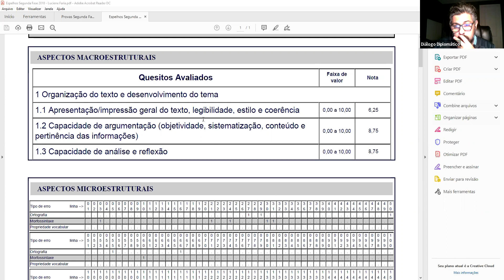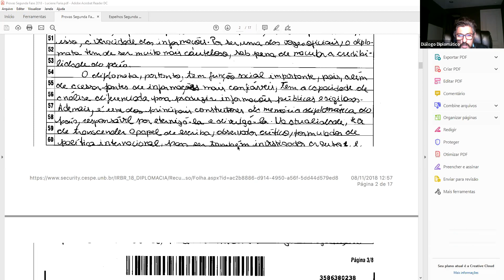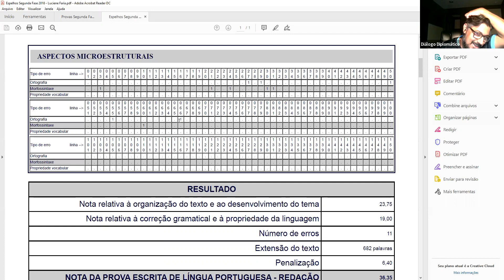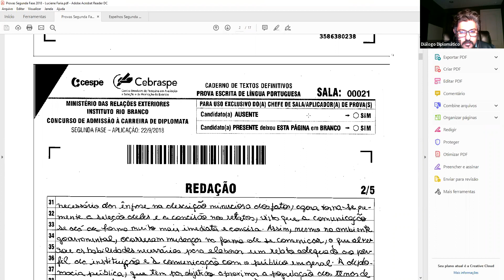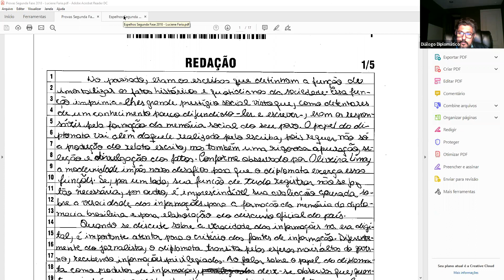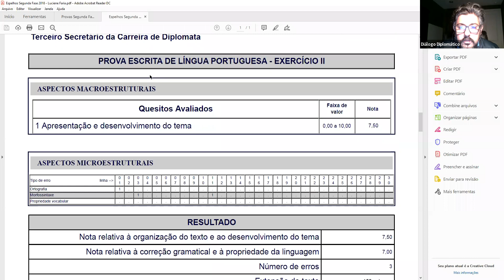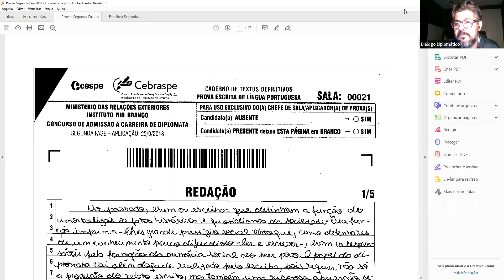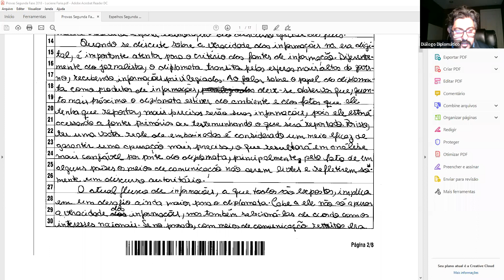Aula 4 do Curso de Redação e Exercícios - Segunda Fase - CACD 2019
O prof. Maurício Costa ministra a aula 4 do curso de redação e exercícios para a segunda fase do CACD 2019.